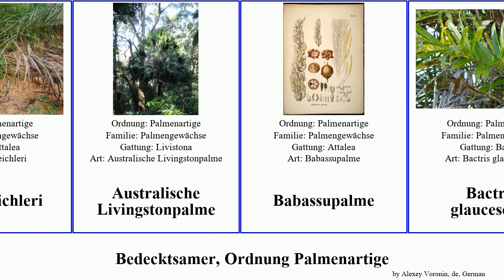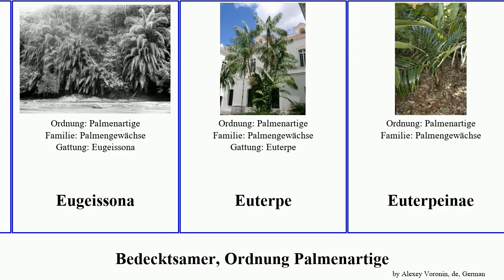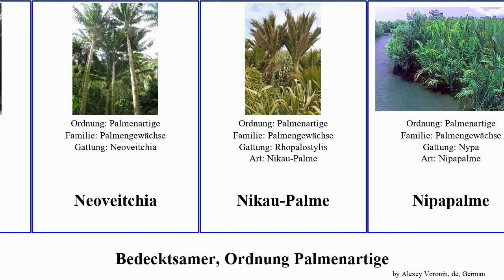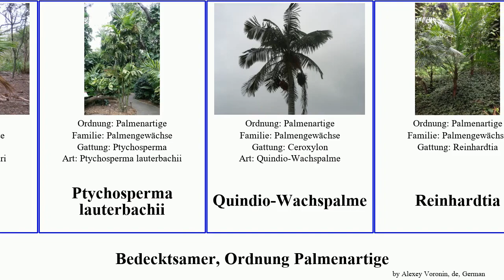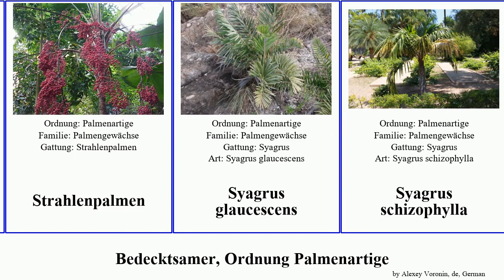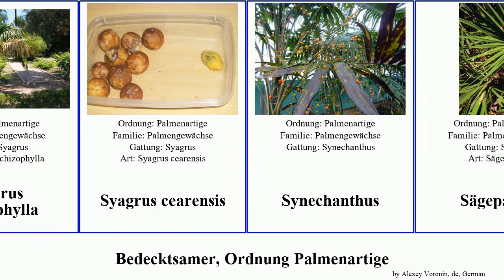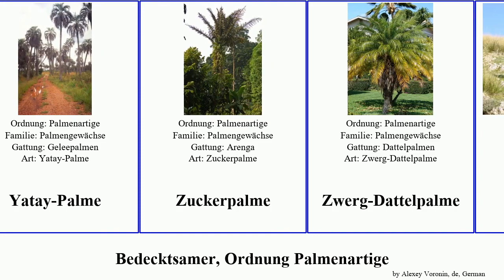Bedecktsamer, Ordnung Palmenartige veitchia dattelpalme angiosperms spectabilis spiralis wrightii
Bedecktsamer Ordnung Palmenartige.
angiosperms of Order Arecales, language: de.

Acoelorraphe wrightii
Attalea eichleri
Australische Livingstonpalme
Babassupalme
Bactris glaucescens
Basselinia
Bergpalmen
Betelpalmen
Bismarckpalme
Blaue Hesperidenpalme
Carnaubapalme
Chinesische Hanfpalme
Dattelpalmen
Deckenia
Doumpalmen
Dypsis leptocheilos
Echte Dattelpalme
Eugeissona
Euterpe
Euterpeinae
Fischschwanzpalme
Fischschwanzpalmen
Flaschenpalme
Forstersche Kentia
Geleepalmen
Goldfruchtpalme
Großblättrige Strahlenpalme
Guihaia grossefibrosa
Hanfpalmen
Honigpalme
Hyphaene petersiana
Kalifornische Washingtonpalme
Kanarische Dattelpalme
Kentia-Palmen
Klippen-Dattelpalme
Kretische Dattelpalme
Königspalme
Latania verschaffeltii
Lepidorrhachis
Macauba-Palme
Medemia
Metroxylon warburgii
Mexikanische Washingtonpalme
Nadelpalme
Neoveitchia
Nikau-Palme
Nipapalme
Palmengewächse
Palmengewächse
Palmyrapalme
Pfirsichpalme
Piassava
Pritchardia schattaueri
Ptychosperma lauterbachii
Quindio-Wachspalme
Reinhardtia
Reinhardtieae
Roscheria melanochaetes
Sabal gretherae
Sabal ‘Birmingham’
Sagopalme
Salakpalme
Scheelea
Schippia
Senegalesische Dattelpalme
Serenoa
Seychellenpalme
Silber-Dattelpalme
Spindelpalme
Stachelpalmen
Steinnusspalmen
Stelzenpalmen
Strahlenpalmen
Syagrus glaucescens
Syagrus schizophylla
Syagrus cearensis
Synechanthus
Sägepalme
Tahina spectabilis
Talipot-Palme
Veitchia
Veitchia macdanielsii
Veitchia spiralis
Veitchia vitiensis
Veitchia winin
Verschaffeltia splendida
Verschaffeltiinae
Wallichia
Wallichia disticha
Washingtonia ×filibusta
Welfia
Yatay-Palme
Zuckerpalme
Zwerg-Dattelpalme
Zwergpalme
Zwergpalmettopalme
Äthiopische Palmyrapalme